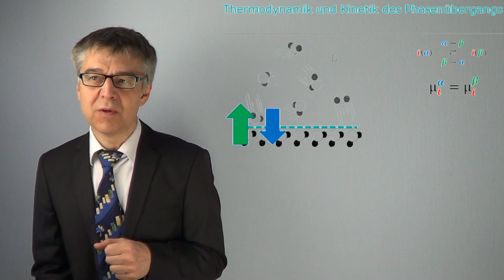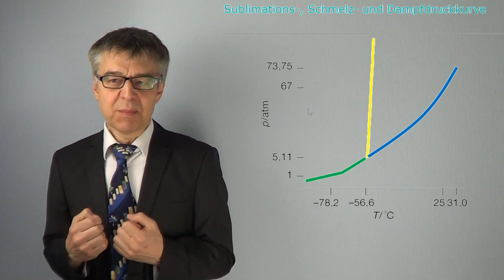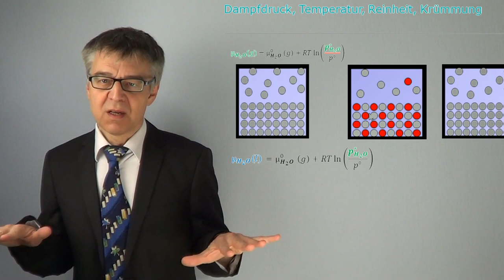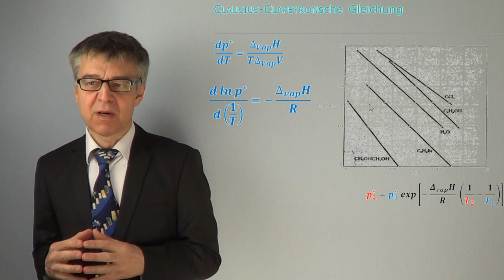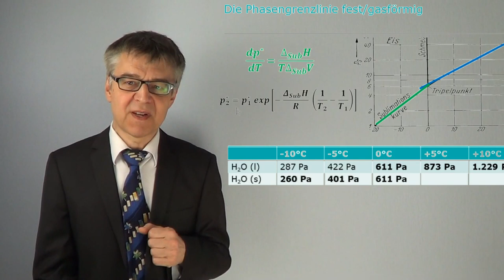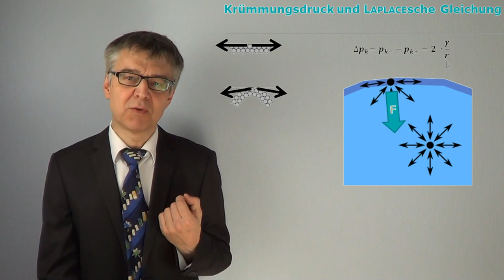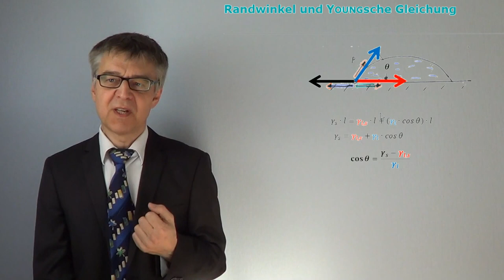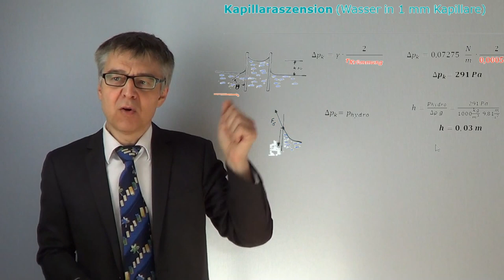PC33b Phasengleichgewichte reiner Stoffe - Wie entstehen Dampfdruck und Oberflächenspannung?